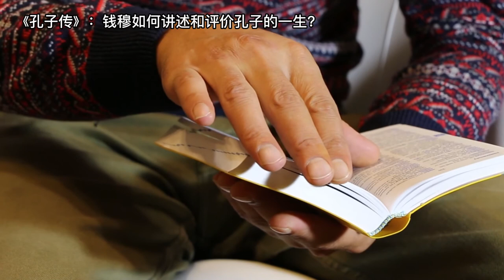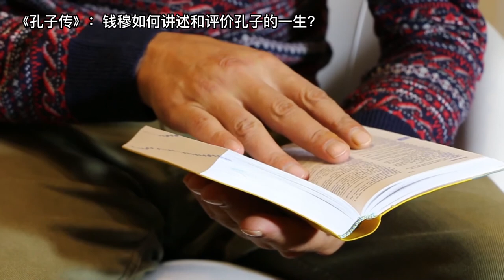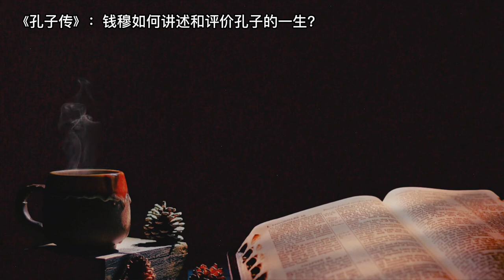《孔子传》：钱穆如何讲述和评价孔子的一生？